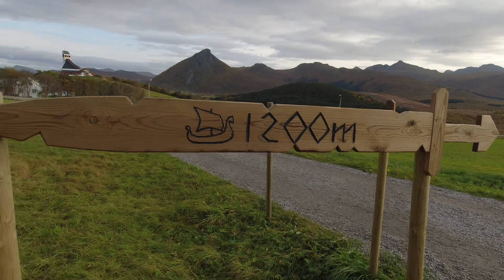Exploring The Lofoten Islands | VANLIFE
We brave a rough ferry crossing to the breathtaking Lofoten Islands before taking in a visit to the Lofotr Viking Museum to soak up some history.

If you enjoy this video please click the thumbs up button, to show us that you liked it.
Take care..
Much love from the Purple House 💜🐈💜

Plus you can find us on our new Facebook page;

created by Aethyrien
Music name The Wild Hunt

⚠️ Please Note: Any product links we share are affiliate links, which means that if you buy anything through them, we are given a small percentage, but with no extra cost to you.. 🙏